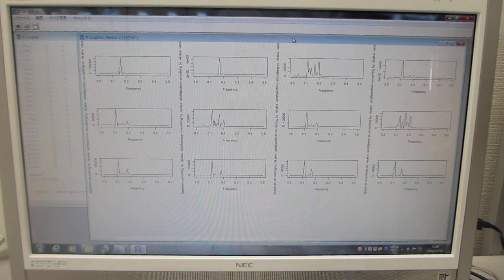超音波の非線形現象を評価する技術（超音波の非線形解析データから、新しい超音波利用を導く）